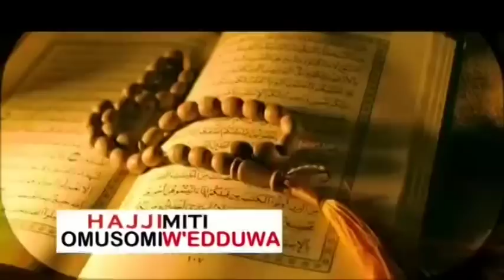EBYA OMUGENZI APONYE TEBINAGWA: MAMA NE MUTABANI BADUKIDDE MU KOOTI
@queenmotherproductionsug ebya omugenzi Aponye ne mutabaniwe tebinagwa mama agenze mukooti ayagala bwenkanya ku mutabaniwe eyasulibwa ebali